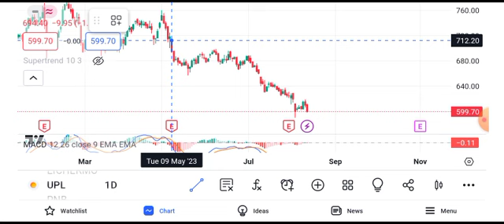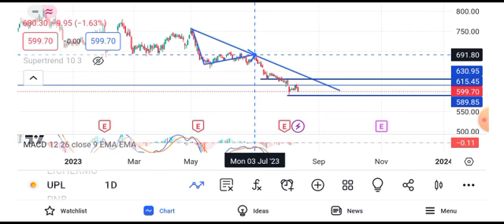UPL share price target tomorrow | UPL share latest news today